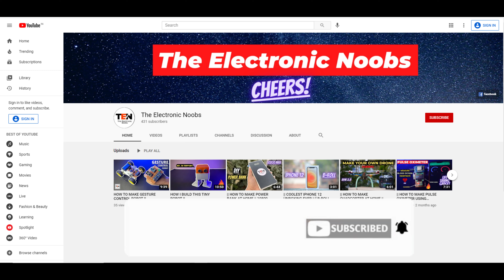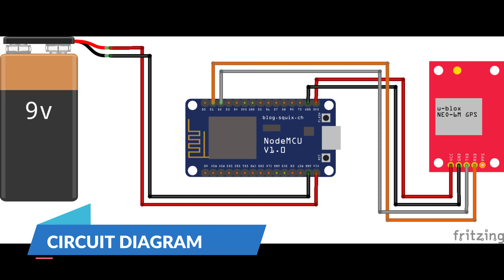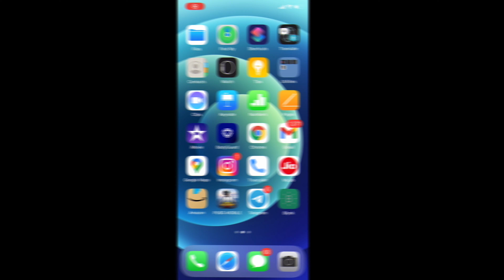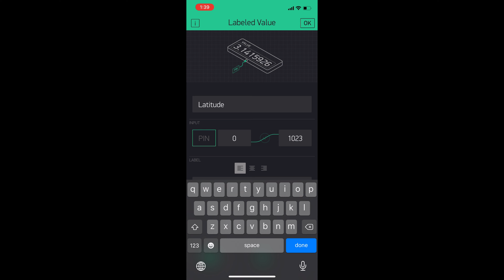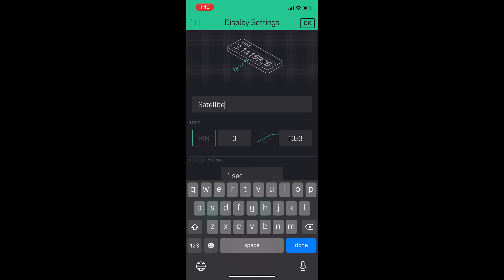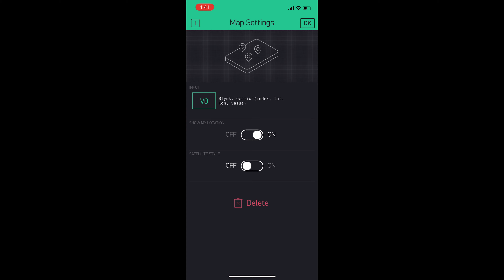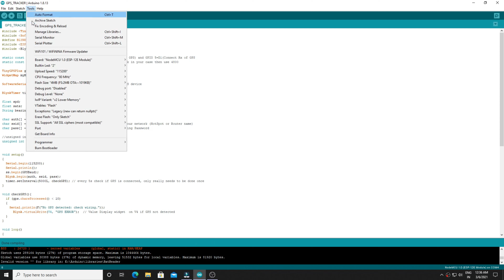HOW I BUILD THIS GPS TRACKER !!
HEY GUYS SSUP !! TODAY IM GONNA SHOW YOU DIY OF GPS TRACKER . WITH THIS SMALL GADGET YOU CAN TRACK ANYONE EASILY .

COMPONENTS REQUIRED -
1. NODEMCU BOARD
2. NEO 6M GPS MODULE
3. PCB BOARD
4. HEADERS & WIRES